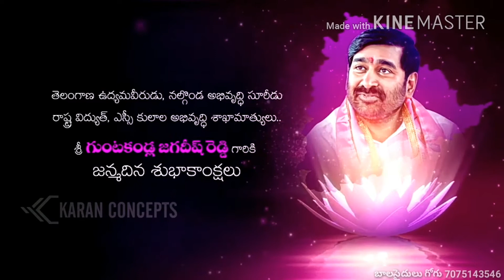Jagadishanna బర్తుడే సంబరాలు కట్టంగూర్